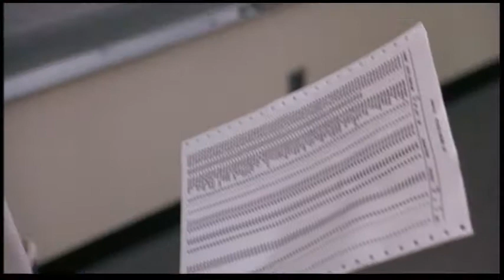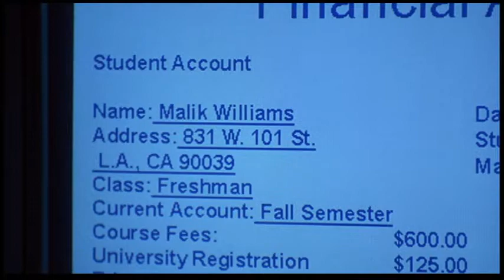Higher Learning: Political Science 101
Prof. Phipps addresses class on the first day.